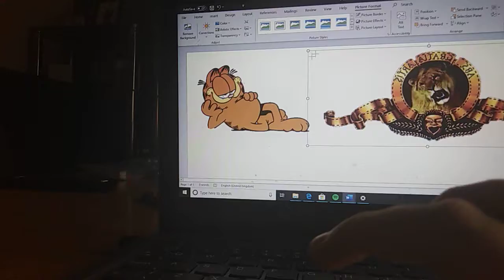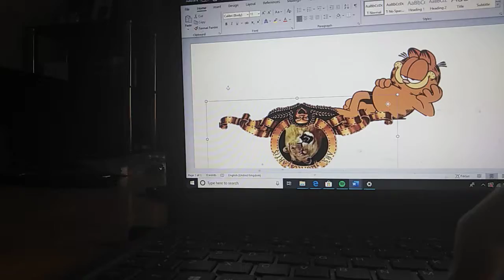Metro goldwyn mayer and garfield fight in the movies in hanna barbera on boomerang uk